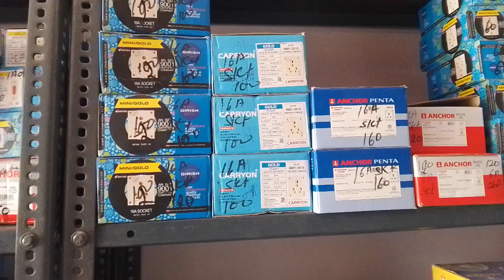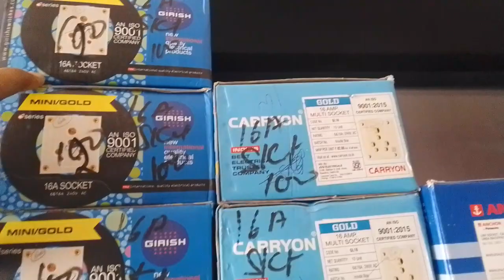Girish 6A sockets price, Girish 16A socket price, Anchor 6A socket price , Anchor 16A socket price!